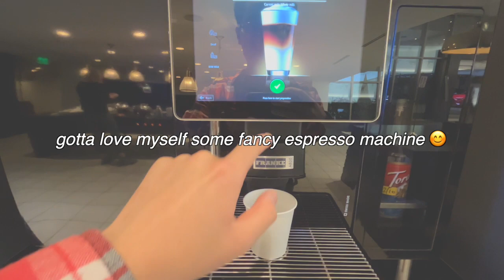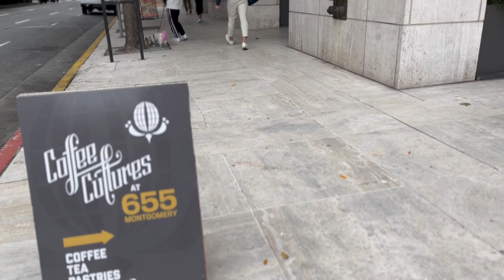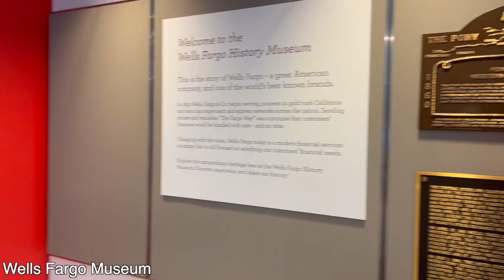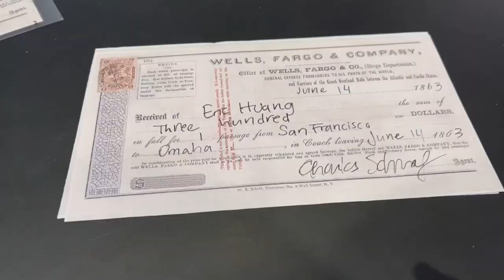things to do in san francisco 2023 | jackson square, ferry building, japan town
chapter 2 of my summer travel to San Francisco/Bay Area

0:00 intro
1:02 morning routine
3:55 chinatown bakery, jackson square, FiDi
8:20 ferry building, salesforce transit center
12:31 en route to japan town, evening social dancing
14:16 leaving sf // onto the south bay! tune in for chapter 3!
15:00 BTS

Videography: ericonomic_creates